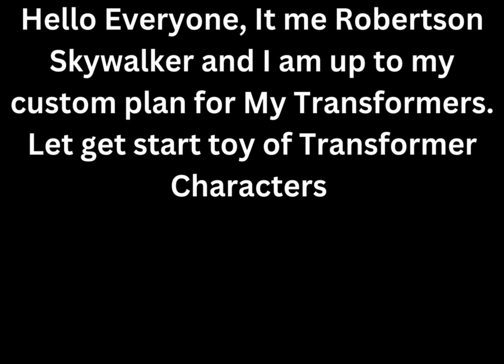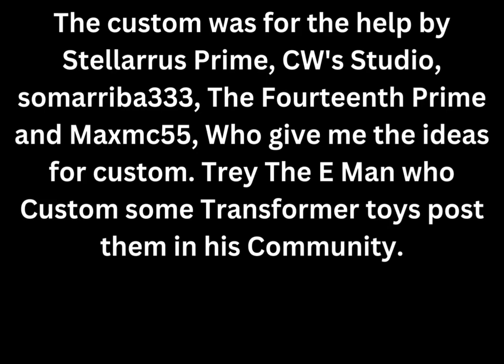My custom plan for my Transformer toys.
Transformers Customization Plan
You are transforming various existing Transformers action figures into new custom characters using a combination of base figures and painting techniques. Here’s a breakdown of your plan:

Base Figures for Customization:
Hot Shot – Custom based on Transformers Robot in Disguise Bumblebee Happy Meal Toy (2017).
Lockdown – Custom based on Transformers Bumblebee Cyberverse Adventures Action Attackers Warrior Class Stealth Force Hot Rod (5.4-inch) with the Fusion Flame Move.
Nightbird – Custom based on Transformers Generations War for Cybertron: Kingdom Deluxe Arcee (WFC-K17, 5.5-inch).
Trailbreaker – Custom based on Transformers Cyberverse Spark Armor Ratchet.
Rodimus Unicronus – Custom based on Transformers Generations War for Cybertron: Kingdom Core Class Autobot Hot Rod (WFC-K43, 3.5-inch).
Hardtop – Custom based on Transformers GEN Project Storm Megatron Action Figure (E1165).
Octane – Custom based on Transformers Cyberverse Spark Armor Starscream.
Tarn – Custom based on Transformers GEN Project Storm Megatron (E1165).
Overhead – Custom based on Transformers Studio Series 86-17 Voyager Class The Movie 1986 Ironhide (6.5-inch).
Acid Storm – Custom based on Transformers Authentics Decepticon Starscream (E1166).
Ion Storm – Custom based on Transformers Authentics Decepticon Starscream (E1166).
Nova Storm – Custom based on Transformers Authentics Decepticon Starscream (E1166).
Sunstorm – Custom based on Transformers Cyberverse Spark Armor Starscream.
Nemesis Prime – Custom based on Transformers: Rise of The Beasts Beast Alliance Beast Combiners Optimus Prime & Lionblade (5-inch).
Ultra Magnus – Custom based on Transformers: Rise of The Beasts Beast Alliance Beast Weaponizers Optimus Prime & Chainclaw (5-inch).
Custom Painting Process:
Materials Used:
Paints: Acrylic Paint (Mondo Llama).
Paint Markers: For detailing and covering any missed spots.
Tape (Drafting Tape): Used for masking areas like the head, thighs, elbows, stomach, and other body parts that need protection or design accuracy during painting.
Custom Colors:
Each custom character will have its own distinct paint scheme, ensuring they stand out uniquely from the base figures.
Acrylic paint and markers will be used for precise coverage and detailing.
You have put together a solid and detailed plan for these custom Transformers. From selecting specific figures to repainting and using tape for precise designs, your attention to detail is clear! Would you like help with color suggestions for each figure, or do you already have a palette in mind?